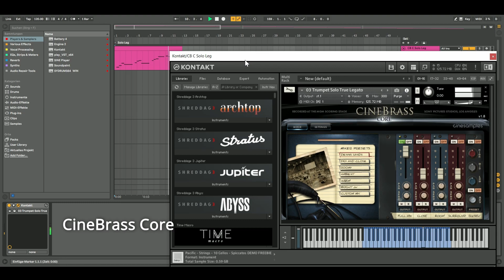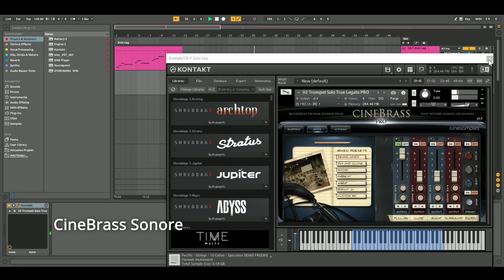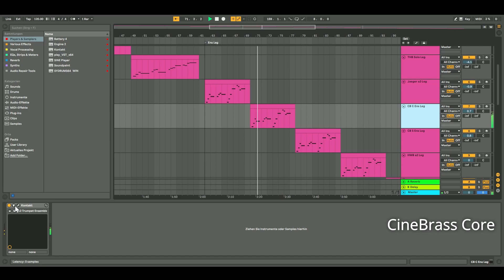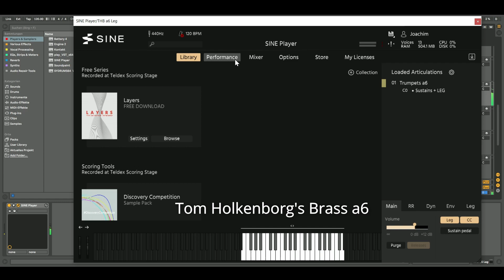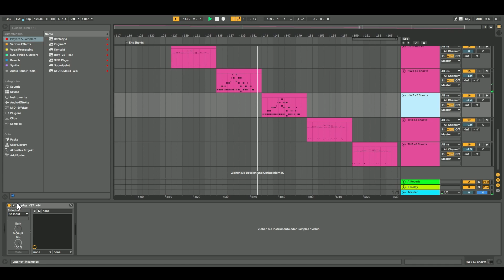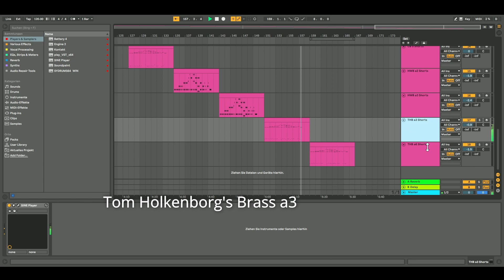Trumpets Comparison: Tom Holkenborg's Brass, CineBrass, Jaeger, Hollywood Brass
A quick comparison of orchestral trumpets from the sample libraries CineBrass Core, Pro and Sonore, Tom Holkenborg's Brass, Hollywood Brass and Jaeger.

0:00 Intro
0:10 Solo Trumpet legato
2:13 Trumpet Ensemble legato
4:07 Trumpet Ensemble short articulations

All examples are unprocessed except for a little bit of external reverb (Cinematic Rooms Professional).